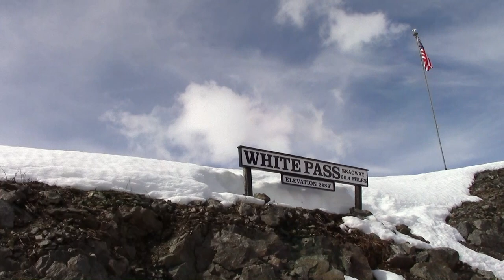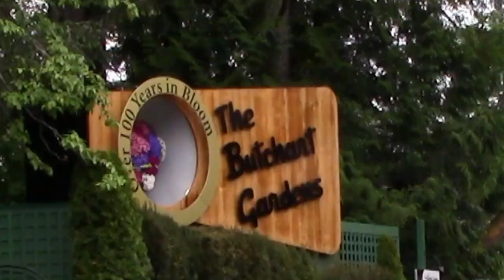"Alaska Cruise": (The Piano Guys) - "Begin Again" - "Alaska Port Excursion - (Background Music!)"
"Alaska": (The Piano Guys) - "Begin Again" - "Alaska Cruise Port Adventures" - ( Background Music by "ThePianoGuys" ) - that can be taken from NCL Norwegian Jewel / Pearl, Crown or Ruby Princess, Celebrity Radiance of the sea,  Holland America Westerdam / Amsterdam or any other Cruise Line.
2023 | 2024 | 2025 | 2026 | 2027
◄ The sight and sound of  ALASKA - last of the great frontiers.►

1) Begin Again
2) One Direction - What Makes You Beautiful (5 Piano Guys, 1 piano)
3) Because of You
4) The Mission / How Great Thou Art
5) Moonlight - Electric Cello
6) Desert Symphony

Our port destinations leaving from Seattle were:
1) Ketchikan - lovely town
2) Juneau - Mendenhall glacier and (waterfall; touch and feel); mount roberts tramway (breathtaking)
3) Skagway - (White Pass railway - extra-ordinary journey; wow!!!)
4) Glacier Bay National Park and Preservation - (one of the great wonders of the world - HEAVENLY)
5) Icy Strait Point - (wow!!!; lots of bald eagles)
6) Victoria, BC, Canada - Butchart Garden; indeed, one of the most beautiful gardens in the world.

If you liked watching this video; you might also enjoy our NCL epic  "Western Mediterranean port adventures; ROME & more "

The piano guys : The piano guys : The piano guys
NCL Jewel / Pearl
Holland America Westerdam / Amsterdam
Ruby / Crown Princess
Celebrity Millennium / Solstice
Royal Caribbean - Radiance of the sea
2015 Alaska Cruise port excursions -
Frozen (Let it Go); thousand years; Winter;